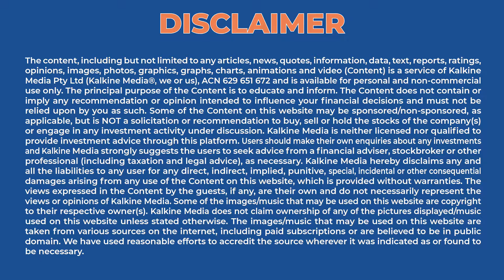Space Storm Gobbles Up 40 Elon Musk's SpaceX Satellites || Trending News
SpaceX’s Starlink satellites were launched on February 3 from Florida’s Kennedy Space Center. According to scientists, the geomagnetic storm was caused by a solar flare over the weekend. On Monday, Astra Space, Inc. (ASTR) postponed the launch of its space mission at the last moment.